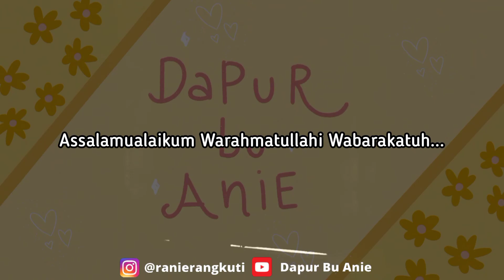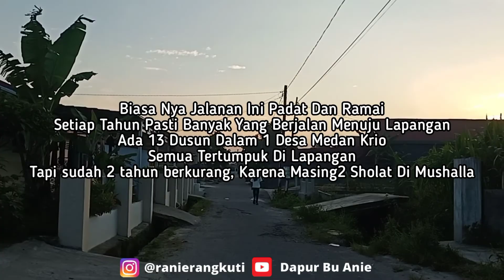PELAKSANAAN SHOLAT EID, IDUL ADHA 10 DZULHIJJAH 1442 H || HARI RAYA QURBAN 20 JULI 2021